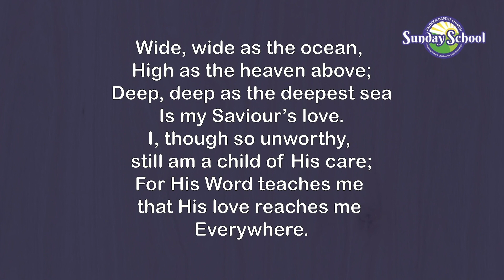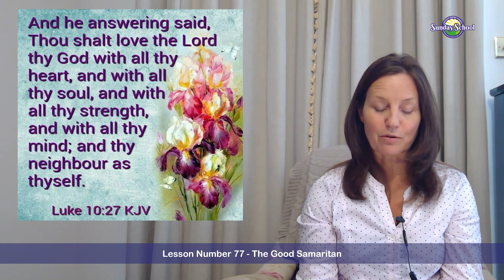The Good Samaritan (L77) | 09/Aug/20 | Sunday School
Lesson 77 - The Good Samaritan

Baldock Baptist Church - Sunday School

Picture Credits:
All pictures obtained by permission from FreeBibleImages.org and remain the property of:
Good News Productions International and College Press Publishing And The LUMO Project